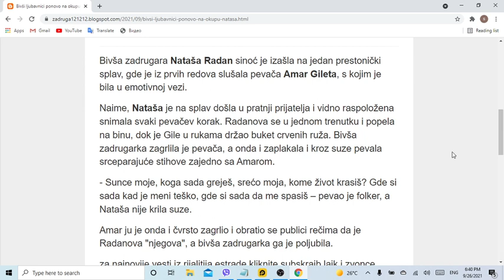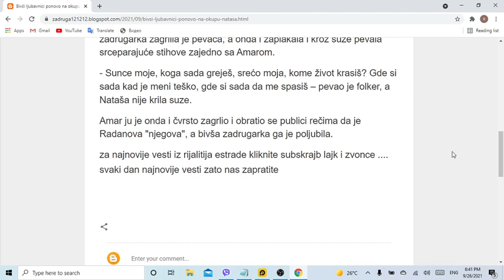Bivši ljubavnici ponovo na okupu Nataša Radan se pojavila na nastupu Amar Gileta, a onda se POPELA N